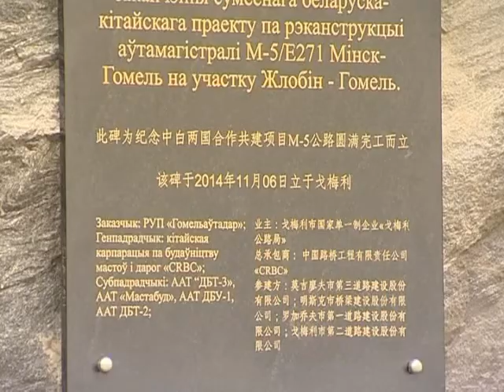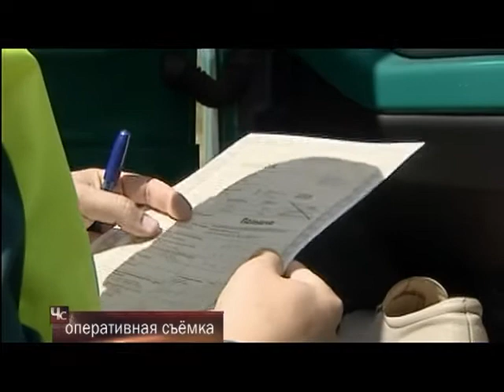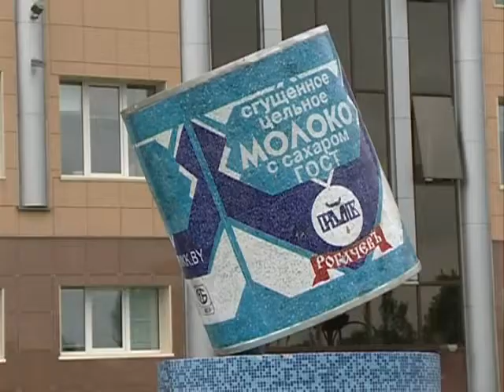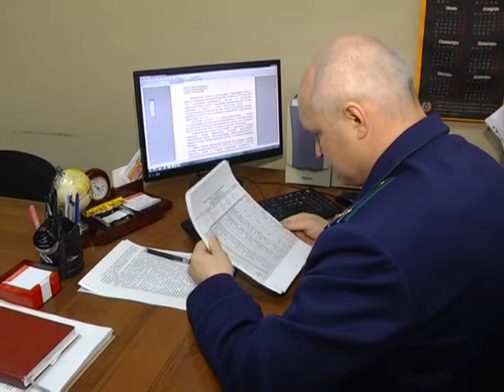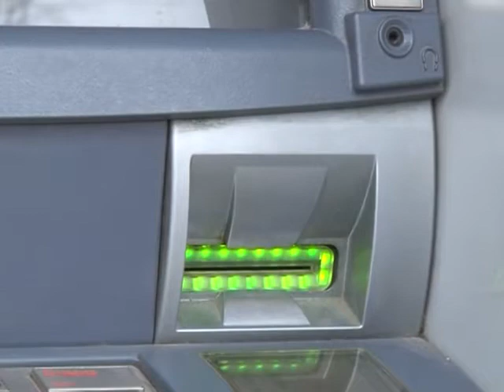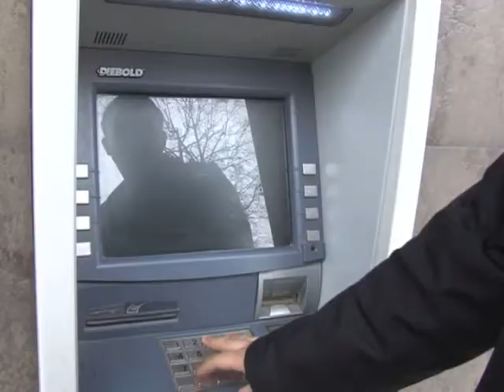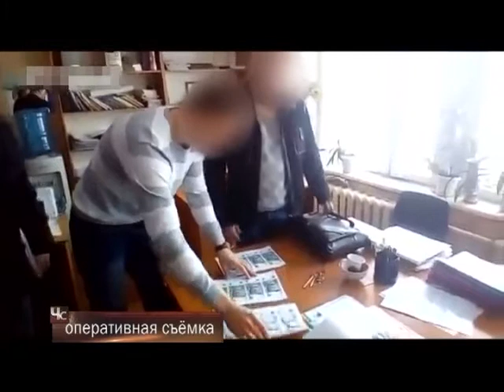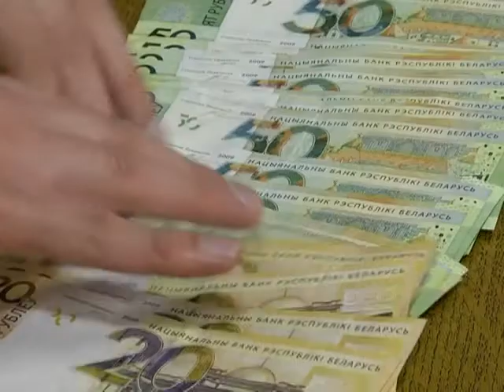Чрезвычайная ситуация 16 05 2017 №5 Коррупция